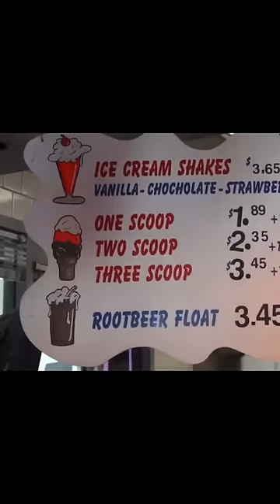North west is basically Kanye 🤣🙈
North west being Kanye for 1 minute straight.